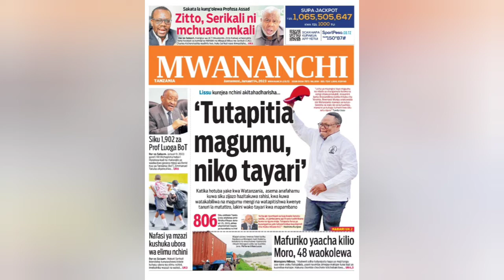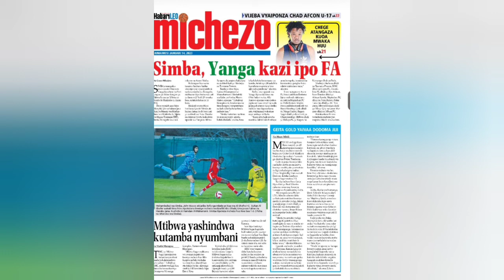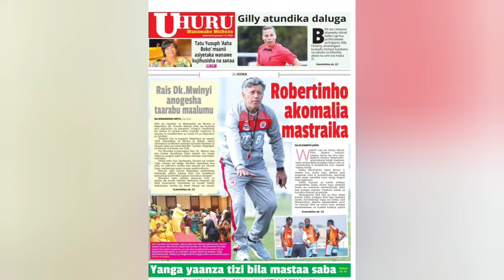YALIYOJIRI MAGAZETINI 14.1.2023.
usisahau kusubscribe, kushare,kulike na kucomment